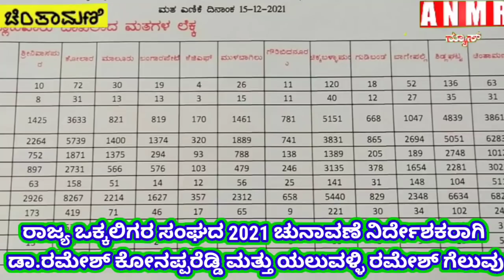ರಾಜ್ಯ ಒಕ್ಕಲಿಗರ ಸಂಘದ 2021 ಚುನಾವಣೆ ನಿರ್ದೇಶಕ ರಾಗಿ ಡಾ.ರಮೇಶ್ ಕೋನಪ್ಪ ರೆಡ್ಡಿ ಮತ್ತು ಯಲುವಳ್ಳಿ ರಮೇಶ್ ಗೆಲುವು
ರಾಜ್ಯ ಒಕ್ಕಲಿಗರ ಸಂಘದ 2021 ಚುನಾವಣೆ ನಿರ್ದೇಶಕರಾಗಿ
ಡಾ.ರಮೇಶ್ ಕೋನಪ್ಪರೆಡ್ಡಿ ಮತ್ತು ಯಲುವಳ್ಳಿ ರಮೇಶ್ ಗೆಲುವು